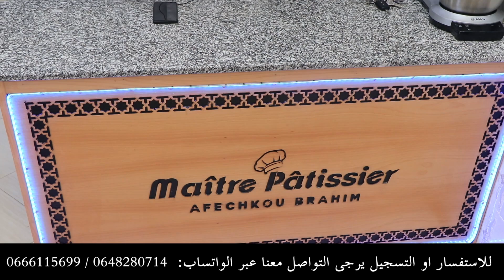اعلان التسجيل في الدورة السادسة من أكاديمية الشاف أفشكو / دورة الباتسري من الألف إلى الياء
للتسجيل او الاستفسار يرجى التواصل معنا عبر الواتساب لهذا الرقم: 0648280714 او 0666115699
أكاديمية الشاف أفشكو إبراهيم هي أول أكاديمية إلكترونية مغربية لتعليم الطبخ و الحلويات عن بعد، انطلقت سنة 2016 وخلالها استطاع مئات المنخرطين تأسيس مشاريع خاصة بهم في إطار مجال الحلويات سواء في منازلهم أو على أرض الواقع.